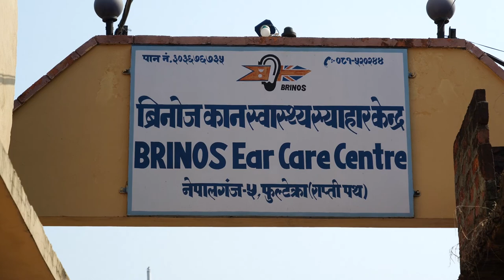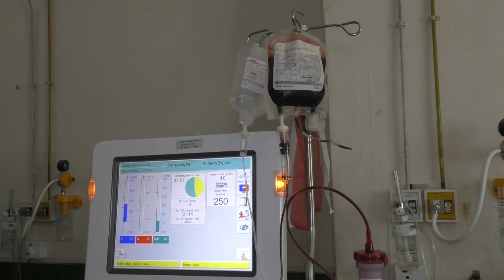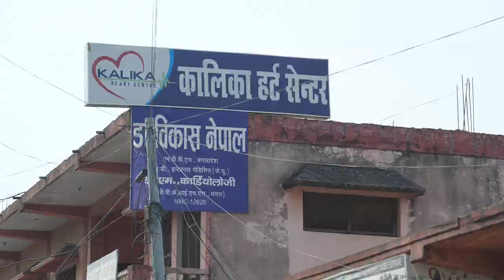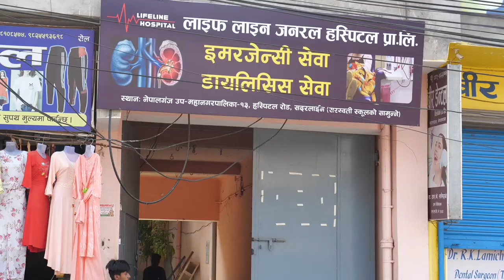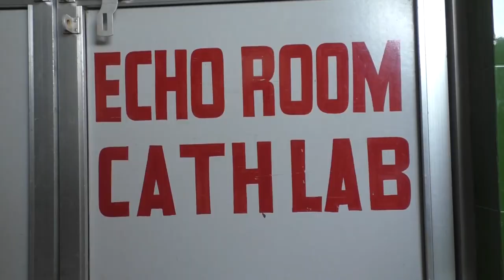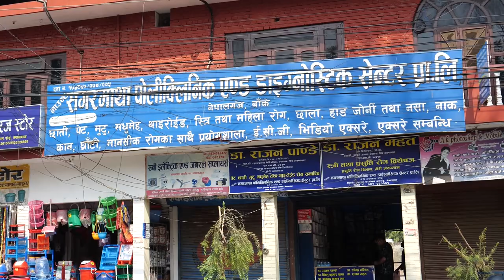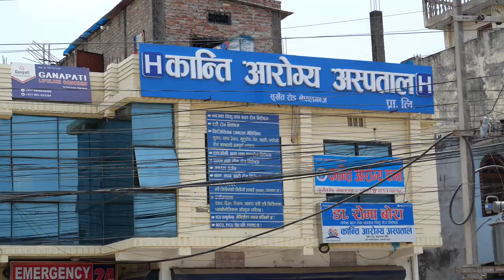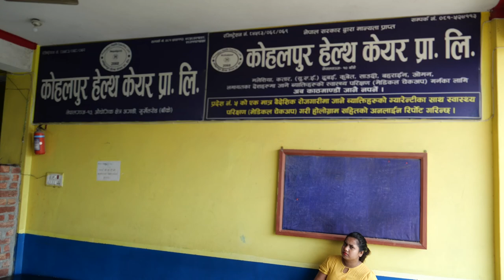Nepalgunj Medical Hub